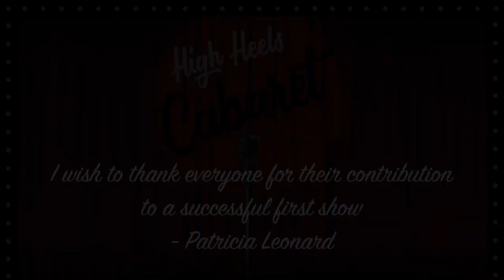High Heel Cabaret Show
High Heels Cabaret is an entertainment platform offering opportunities for artistic expression in the form of spoken-word, poetry reading, storytelling, mime. improve art, magic, dance, monologues, pantomime, comedy and other approved creative art forms.

No foul, abusive or obscene language, content or expression!  The productions are respectful, educational and entertaining for all audiences.

The Founder and Producer, Patricia Leonard is the CEO of RUNWAY to SUCCESS.  She is an author, inspirational speaker, storyteller, lyrists, life and professional consultant, podcaster and has her own one-woman show titled, HIGH HEEL SHOES.

A high heel shoe has been the most utilized metaphor in all aspects of her work.  HIGH HEELS CABARET now takes that metaphor to the stage once again.

To inquire about the operational components of the show and to express interest in performing, sponsorship, fundraising, organizational and/or business retreats contact Patricia Leonard at .